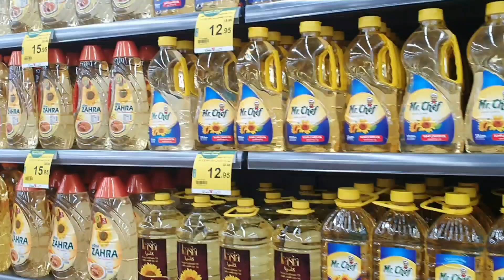Al Wafa Hypermarket new Market open in Riyadh🇸🇦alwafa